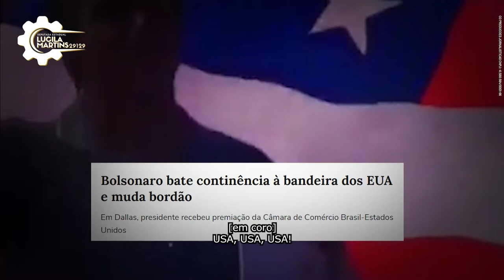Vote 29129: Lucila Martins para deputada estadual no Piauí